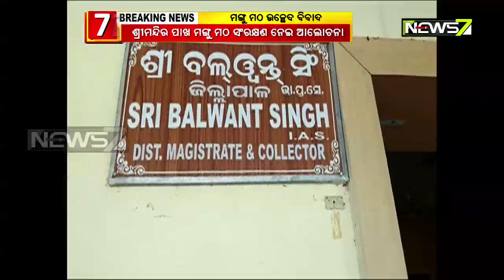Sikh Committee Meets Puri Collector Over Demolition Of Mangu Math